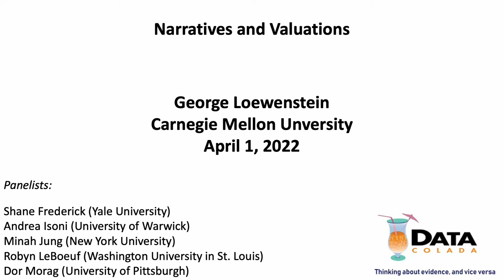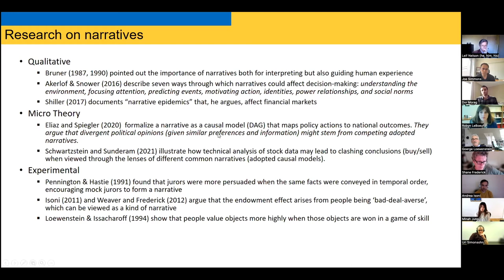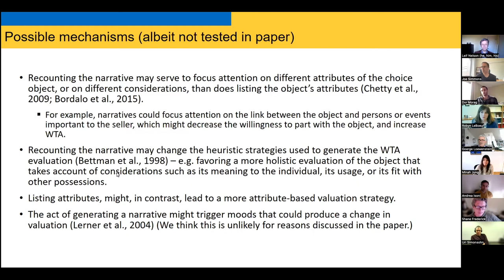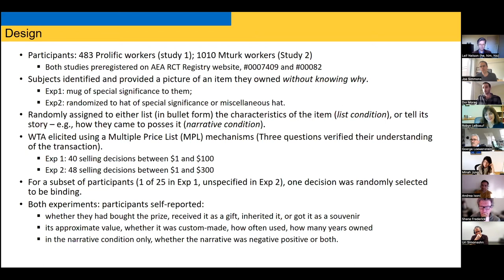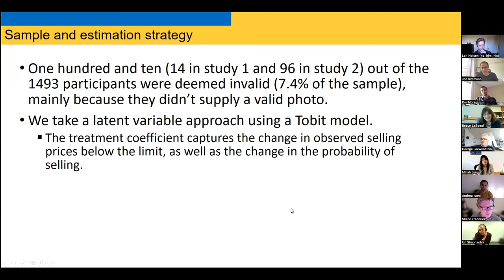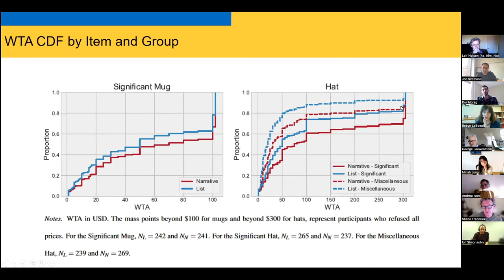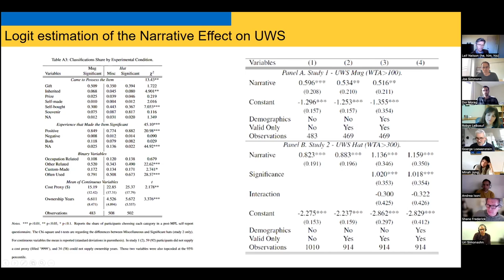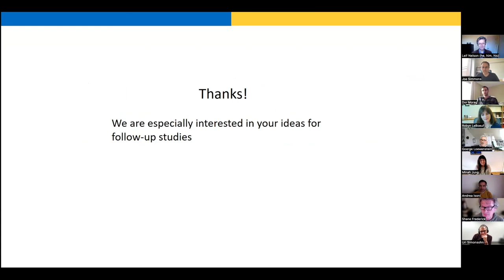George Loewenstein - Data Colada Seminar Series (01 April 2022)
George Loewenstein delivered a talk entitled, "Narratives and Valuations" in the Data Colada Seminar Series on April 1 2022.